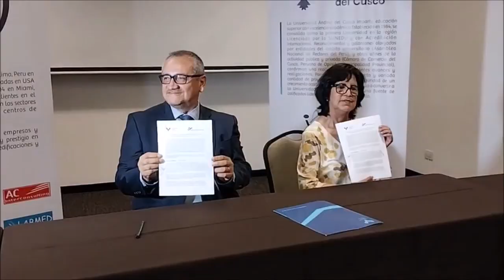Convenio de Universidad Andina de Cusco y el Grupo A&C .Video.- Javier Espichán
Convenio de Universidad Andina de Cusco  y el Grupo A&C .
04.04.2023. Hoy se realizó la firma de convenio de colaboración interinstitucional, entre la universidad Andina de Cusco(Perú), a cargo de la Dra. DI-Yanira Bravo Gonzales, rectora de dicha universidad y el grupo A&C a nivel mundial, presidida por el Ingeniero Enrique Aguinaga.
Grupo dedicado al desarrollo de proyectos, dicha empresa cuenta con toda la logística para la meta de pedidos.
En la antesala de la firma del convenio se mencionó la importancia de la tecnología, inteligencia artificial "La Robótica".
Video reporte.-   Javier Espichán Gambirazio
Biz News Global
Serperuano.com